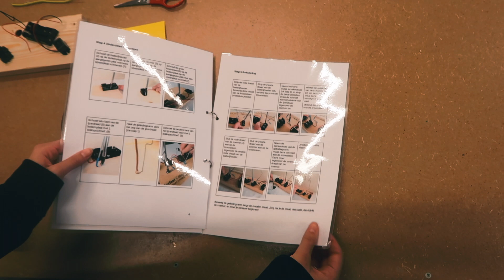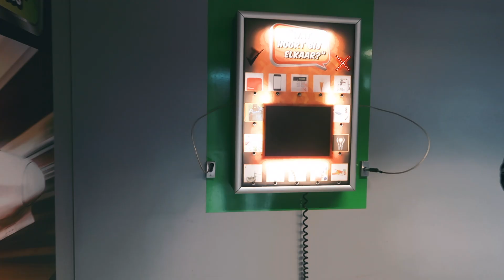Vlog #13 Tech event met Saskia Weerstand van Zapplive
Julia en Eline nemen je mee tijdens het Corlaer Tech-event. Ook interviewen ze Sakia Weerstand van Zapp live die dit technische event voor de basisscholen presenteerde.